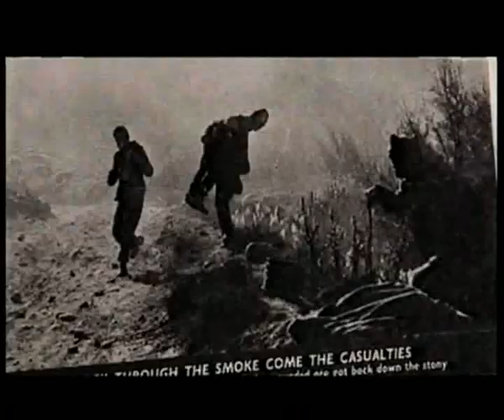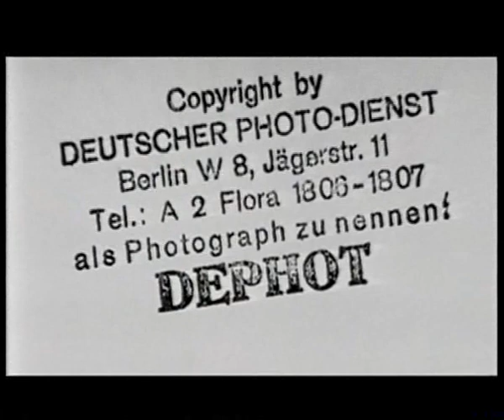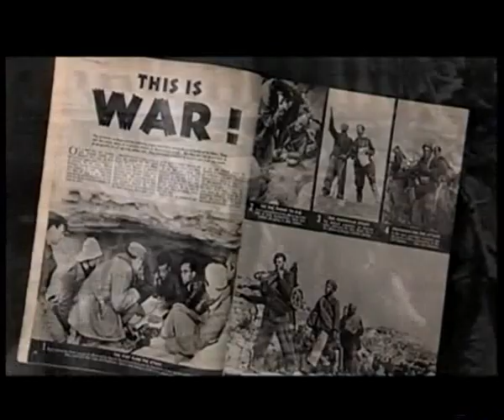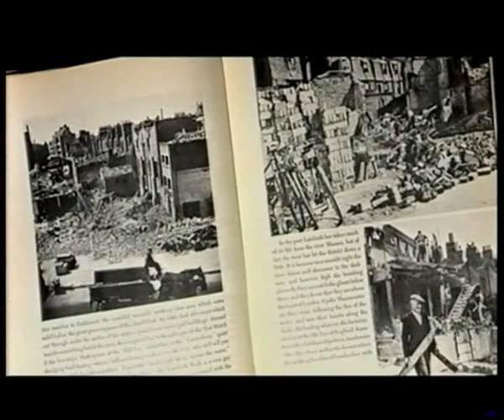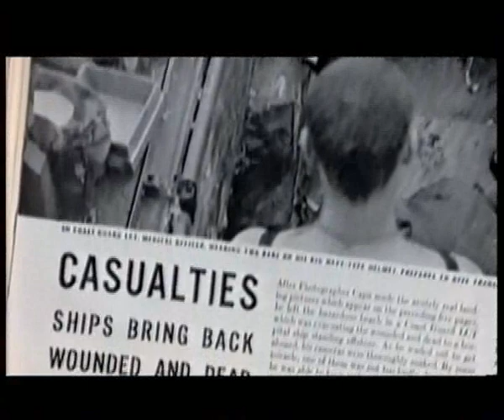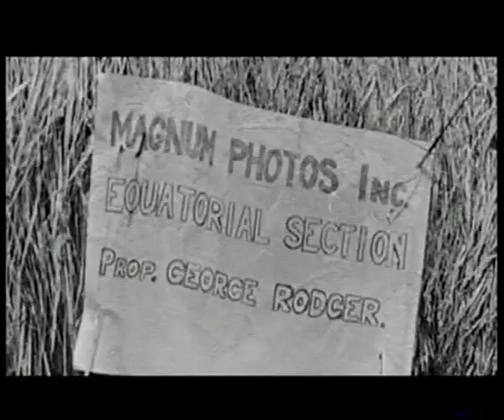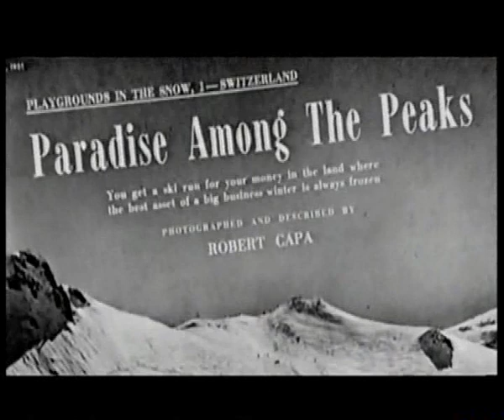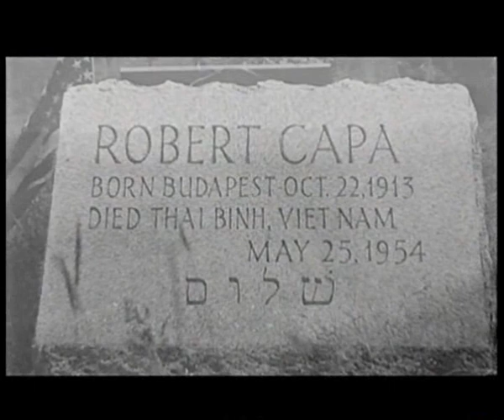Robert Capa. En el amor y la Guerra.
Documental sobre la vida y obra del fotógrafo húngaro André Friedmann, más conocido como Robert Capa. Excelente.